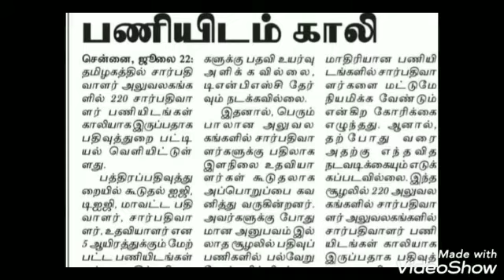Tnpsc today's news .. Increase in sub registrar post...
Information on increase in sub registrar designation (gr2 posting).